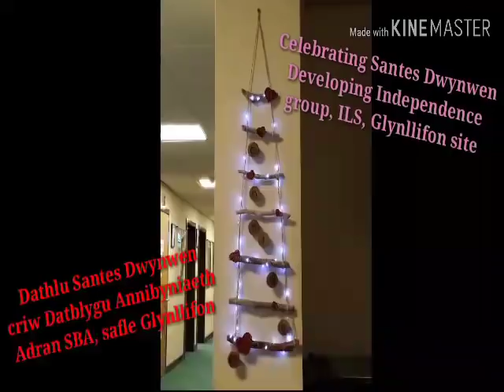Santes Dwynwen-Grŵp Llandrillo Menai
Beth mae ein staff a myfyrwyr yn ei garu?
What do our staff and students love?